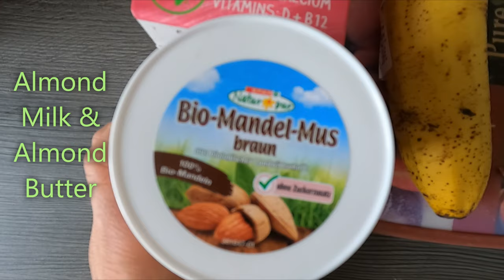Nutrition + Almond Overload, Banana, Radish and Ginger Vegan Protein Milkshake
Ingridients are Almond Milk(Extra Protein Version), Almond butter, Banana, Radish, Ginger. Vegan Nutbutter Milkshake with extra spicy flavour thanks to ginger plus Radishsss

Song
Patrick Steel - Reborn and Restored (Alps Hiking Steiermark Music Video)

Nutrition + Healthie Smoothie, Milk Shakes and such
Guess I just made my own Fitness Brand called Nutrition +
it is like Disney +
with lots of Fruit and Vegetable Variety and Diversity

Nutrition + (Slogan)
Are you still eating for Pleasure or already for Purpose

rare cooking and Smoothie/Milk Shake vids also are always in z work